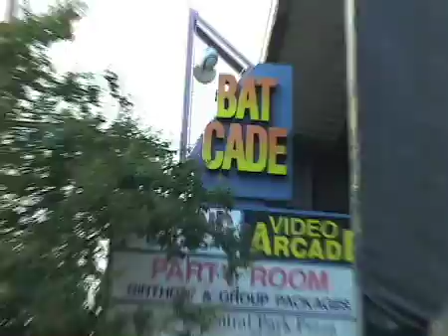Blasting a Few Balls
Eddie here, and I'm finally showing you guys that I know how to knock the ball out the park. Deal with it.
fyd
Eddie